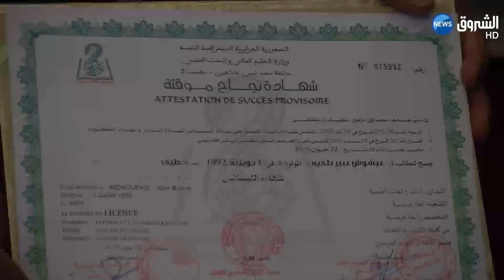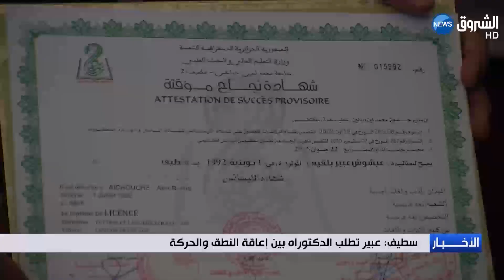سطيف: عبير تطلب الدكتوراه بين إعاقة النطق والحركة